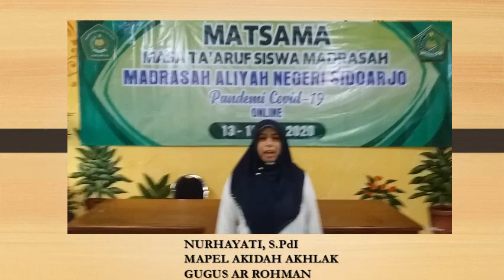GUGUS AR ROHMAN / WALAS X MIPA 6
NURHAYATI, S.Pd